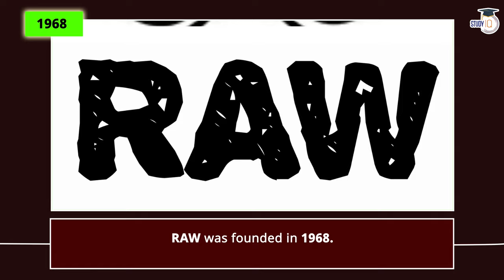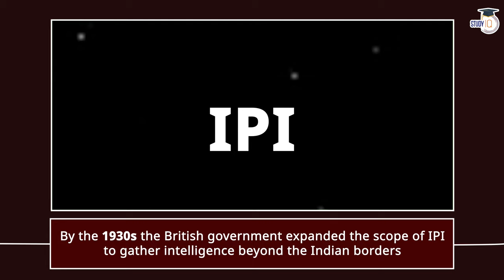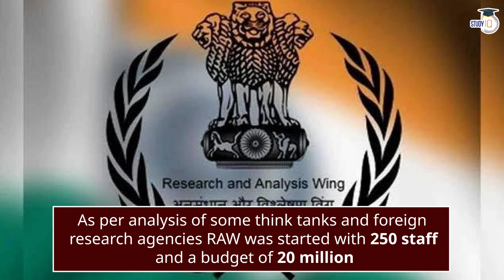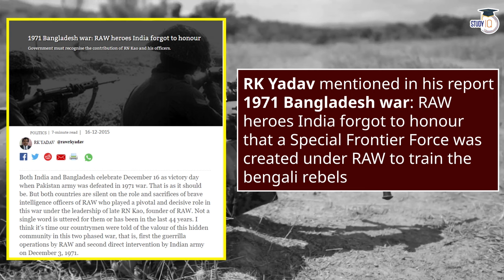Research and Analysis Wing, India's secret service agency - R&AW Case Study | UPSC National Security